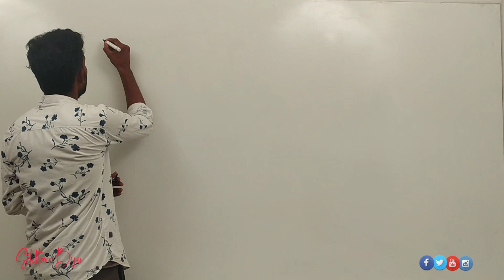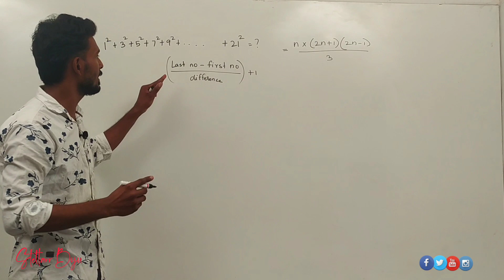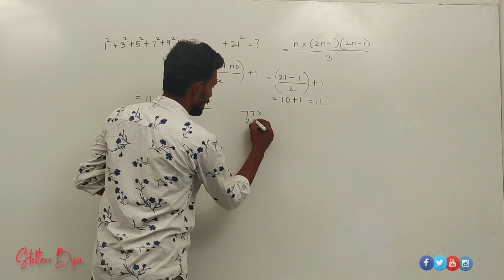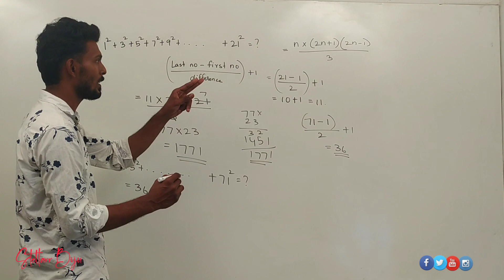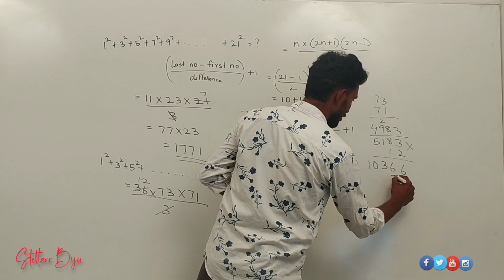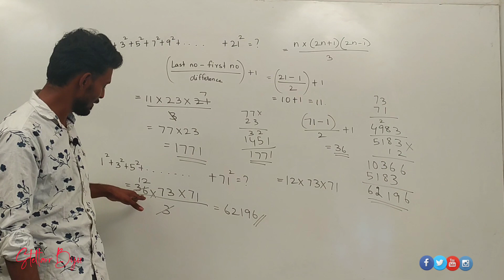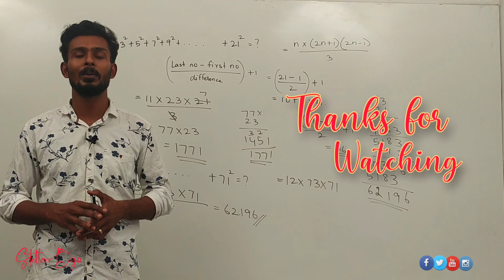how to find the sum of squares of consecutive odd numbers without calculators(tamil)||biju stellarr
hello friends

in this video i will be sharing you a wonderful trick to find the sum of squares of consecutive odd numbers without using calculators in 5 seconds